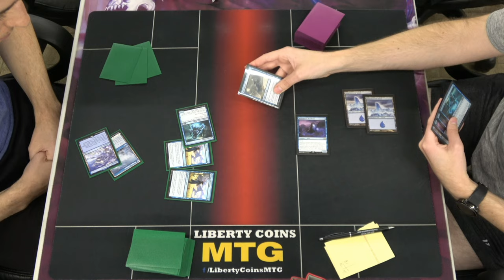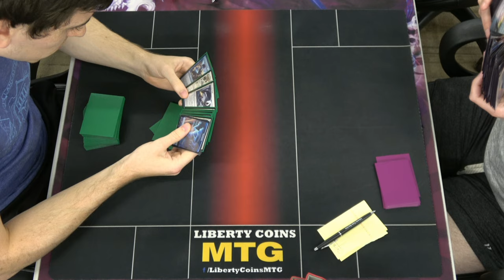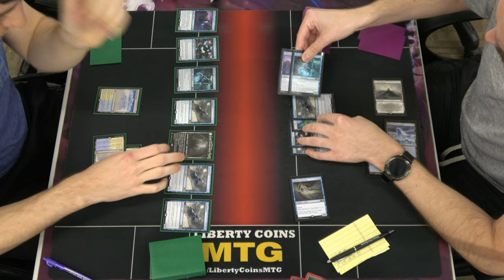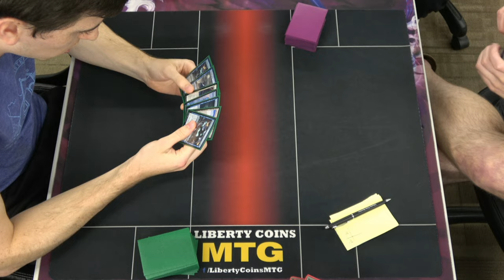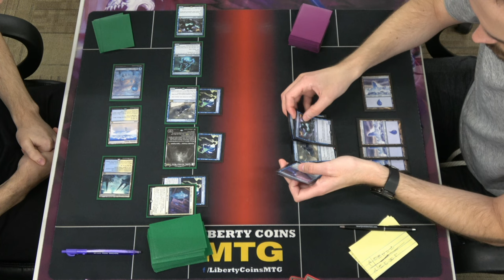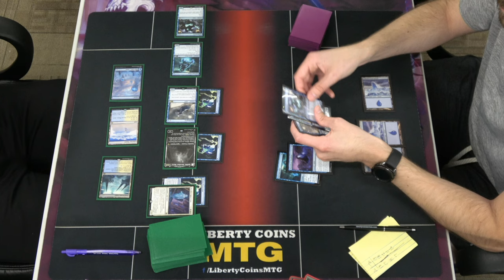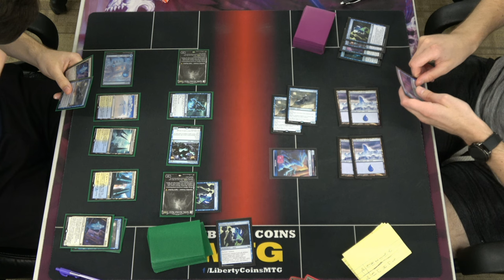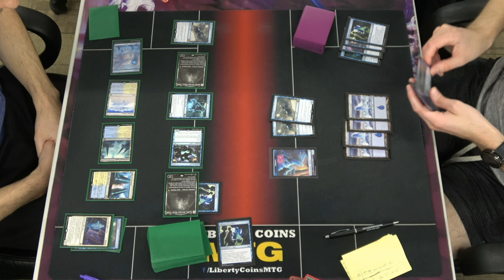Azorius Spirits 🔵⚪ vs Monoblue Spirits 🔵 07-29-23 | Finals | Pioneer DreamHack RCQ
Competitive REL
Format: Pioneer

Open Discord.